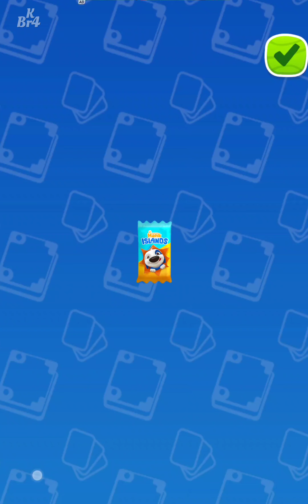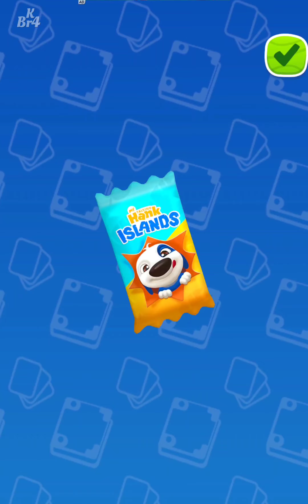My talking Hank: Islands Gameplay (Nivel 4 al 5) Parte #2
My Talking Hank Islands (Android, iOS)

00:00 - Inicio
00:07 - My Talking Hank Islands Level 4 y 5